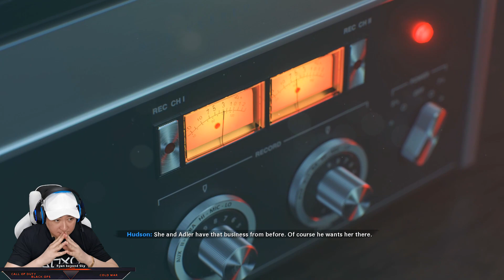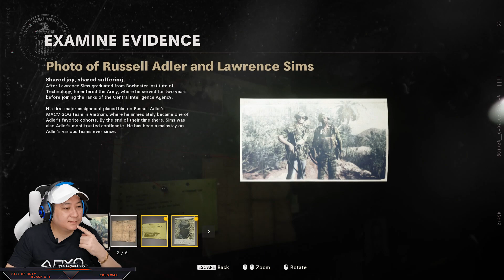TEMBAKAN YANG MEMATIKAN !! COD Call of Duty®: Black Ops Cold War GAMEPLAY INDONESIA FULL PART 1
TEMBAKAN YANG MEMATIKAN !! COD Call of Duty®: Black Ops Cold War GAMEPLAY INDONESIA FULL PART 1 deskripsi :

Game FPS yang ditunggu tunggu jutaan GAMERS di dunia kini hadir di Channel kita. Gameplay Campaign nya sungguh mempesona dan menegangkan.
Saksikan sendiri ya...

SERUUUUUU BANGETTSSS.
Lets Goooo. !!!

Game ini adalah karya dari Treyarch, Raven Software, High Moon Studios, Beenox, Sledgehammer Games
Game ini dipublish oleh Activison

Video edited by : Ry